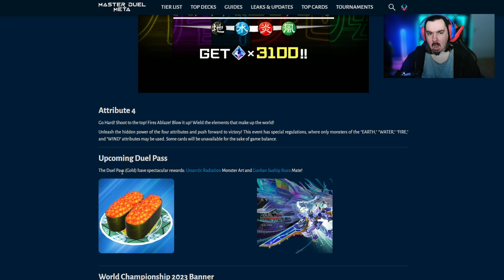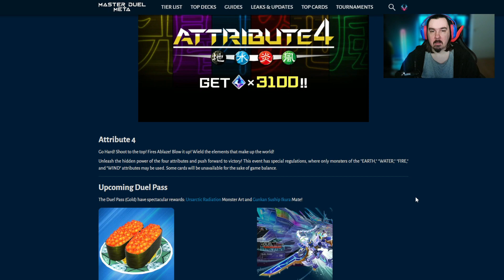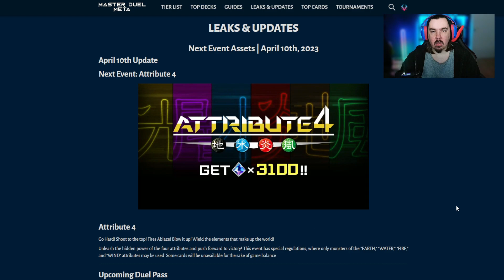Yu-Gi-Oh [Master Duel] Es gibt wieder neue Leaks! [Deutsch]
00:00 Intro.
00:24 Duel Pass.
01:31 Leaks.
04:14 Outro.

Twitch Streaming Zeiten
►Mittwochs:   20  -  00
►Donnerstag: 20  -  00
►Freitags:       Spontan
►Samstags:   Spontan
►Sonntags:    Spontan